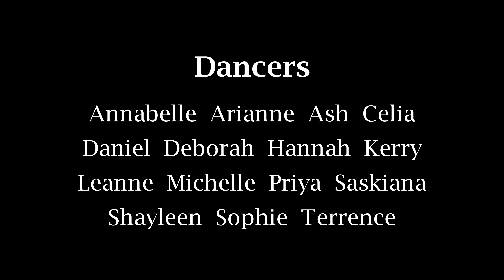[DGC Show XIV] Pentagon 'Shine' Dance Cover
Pentagon 'Shine' Dance Cover at DGC Dance Show 14

Dancers:
Annabelle
Arianne
Ash
Celia
Daniel
Deborah
Hannah
Kerry
Leanne
Michelle
Priya
Saskiana
Shayleen
Sophie
Terrence

Filmed by:
Roderick Hodgson

Edited by:
Dickie Wong

Performed on Saturday 17 November 2018 at Stratford Circus Arts Centre, London, UK.

We also run weekly K-Pop dance classes in London, UK on most weekday evenings teaching the most popular K-Pop dances. To find out more, visit: